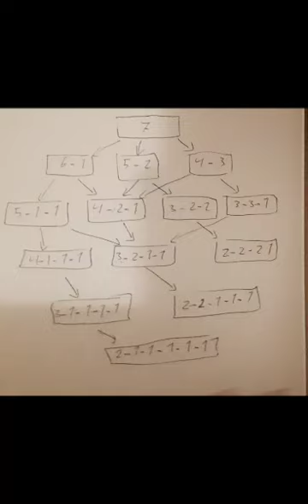artificial intelligence : NIM GAME with Minmax شرحي عربي